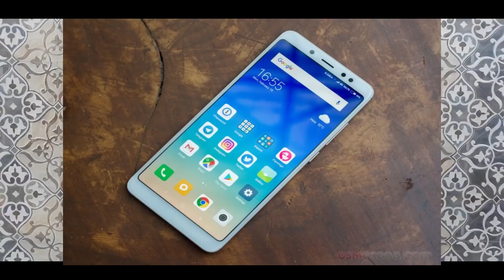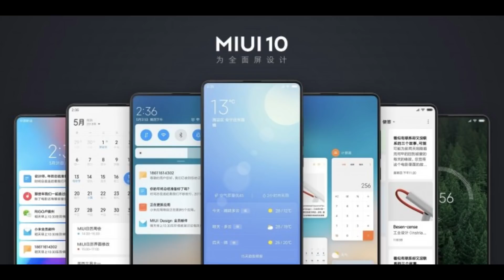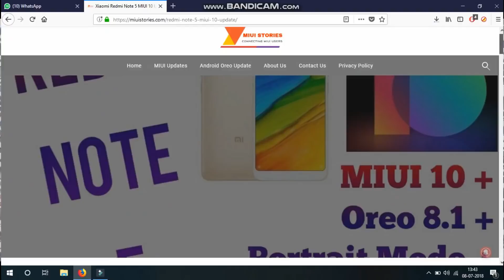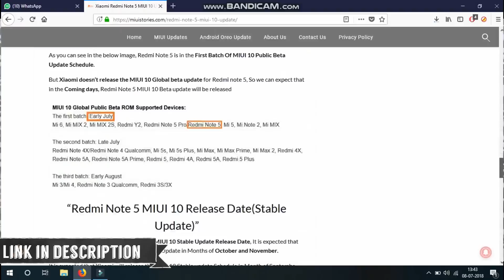MIUI 10 Stable Update Schedule | MIUI 10 Stable Update Release Date | Xiaomi Phones List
In This Episode, As you all know that Xiaomi has launched Redmi Y2 and MIUI 10 on 7th June. So MIUI Users, You also know Xiaomi had announced the Schedule of MIUI 10 Public Beta Update where many xiaomi phones are included, This video includes all the Questions related to MIUI 10 Stable update details.

Check Redmi Note 5 MIUI 10 Update | Android 8.1 Oreo | Portrait Mode

(The All New Platform for MIUI Users)